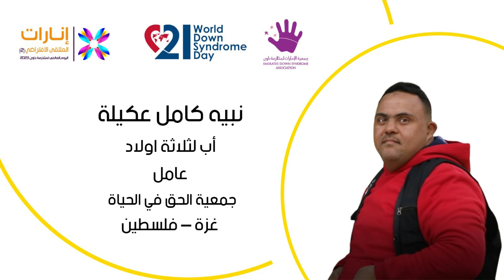- ملتقى انارات الثانـــي- مشاركة متميزة بقصة زواج ذوي متلازمة داون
نبيه كامله